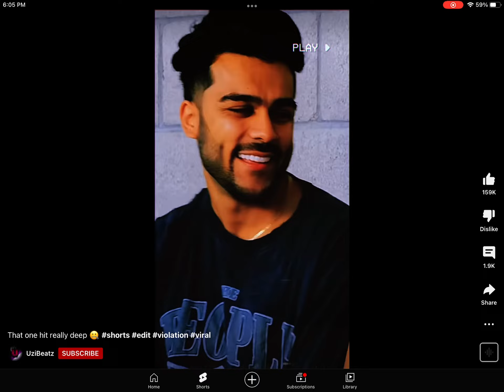He got him good